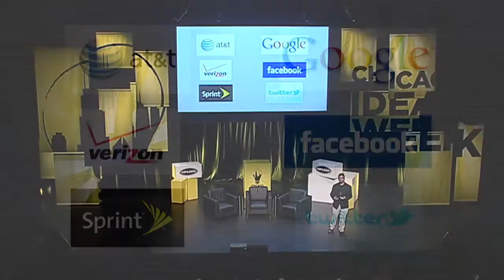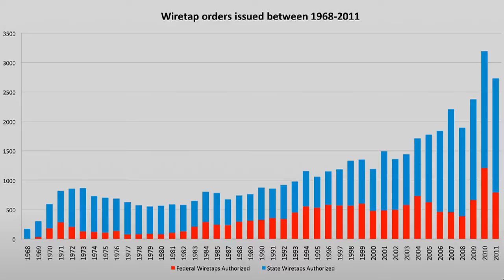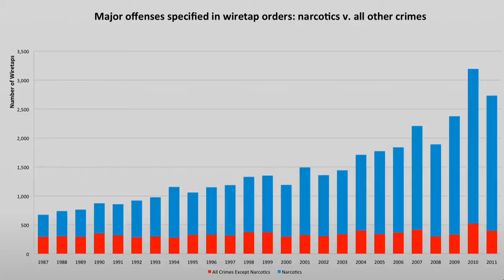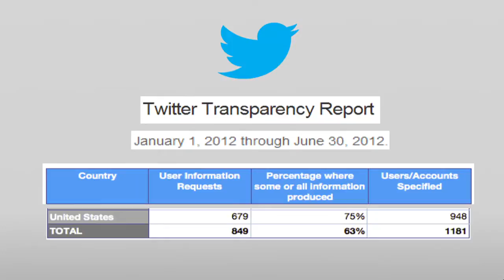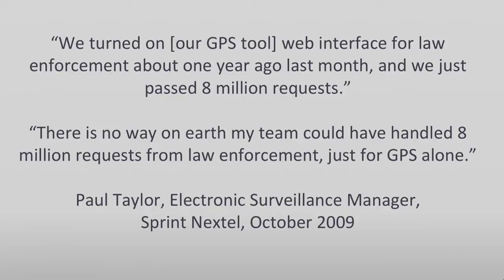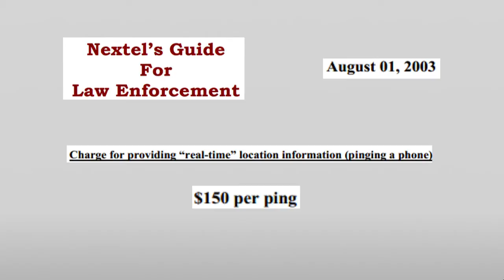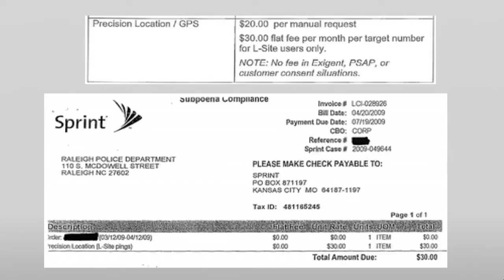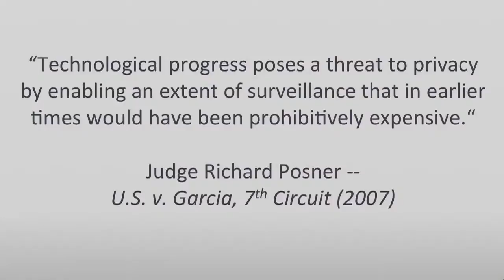Christopher Soghoian: Security & Surveillance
How safe is our personal data in the hands of companies? Who can access our "secure data?" Hear those surprising answers and more from security and privacy researcher Christopher Soghoian.